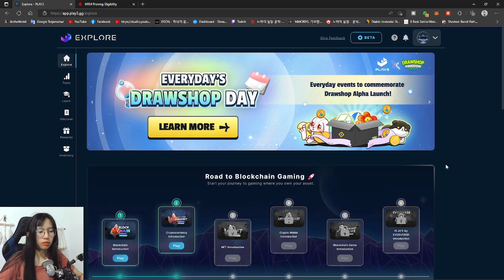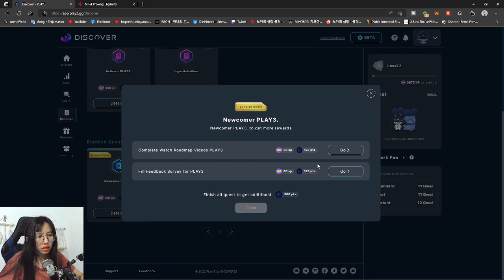Apa Kabar MIR4 Sekarang Apa Bisa Cuan